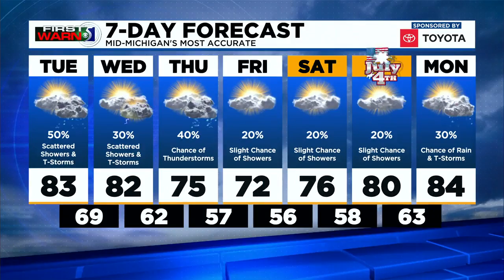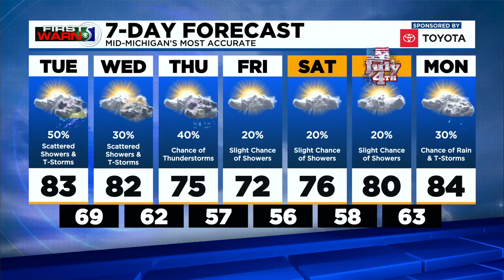First Warn 5: Tuesday morning, June 29